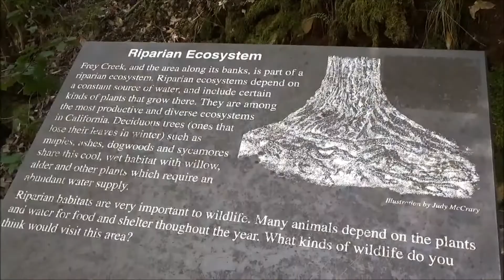Lucy, the Border Collie, hikes to Feather Falls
A short clip of Lucy on a 4-1/2 mile (one way) hike this spring